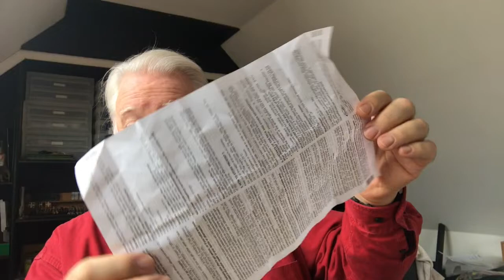Prostate Cancer – A Personal Journey Part 3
Part 3 of my video diary describing the treatment I am receiving for my locally advanced prostate cancer. This episode was made in November 2019 just after I had received my first hormone injection.